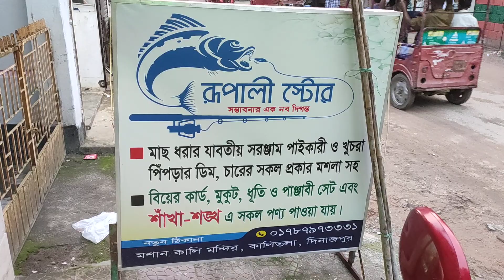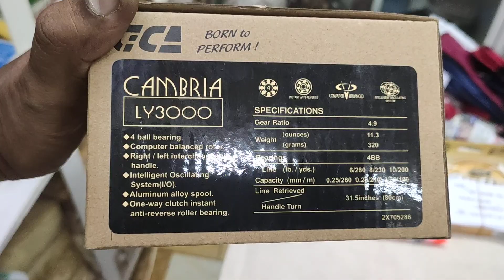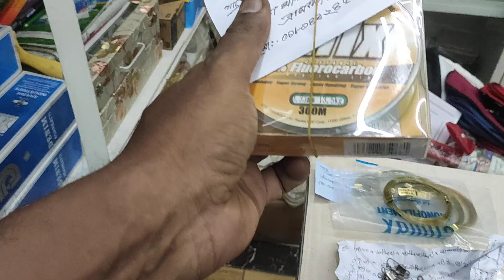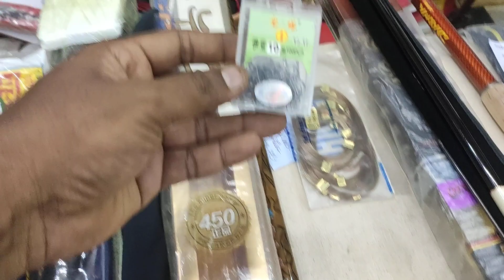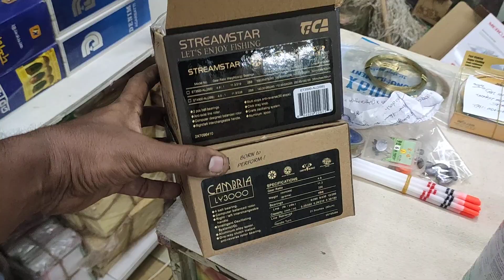Rupali Store Dinajpur fishing club